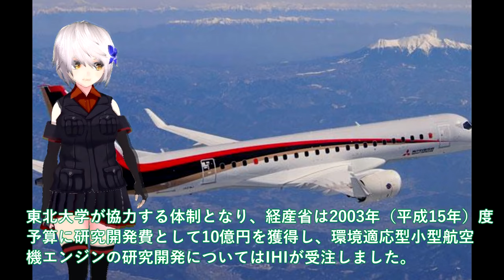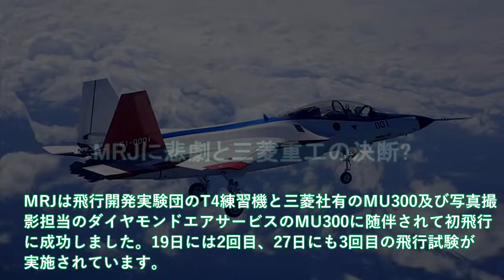【軍事解説】三菱重工開発中止決定か!F3戦闘機開発にMRJ開発チーム参戦・・・MRJに悲劇と三菱重工の決断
引用・転載「出典：海上自衛隊ホームページ」
引用・転載「出典：航空自衛隊ホームページ」
引用・転載「出典：陸上自衛隊ホームページ」